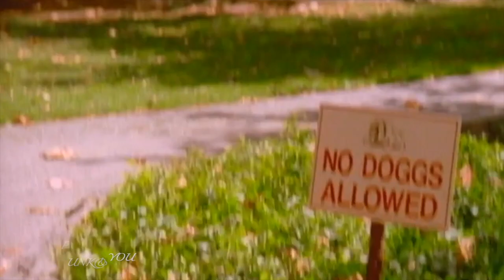Snoop Dogg - Who Am I What's My Name